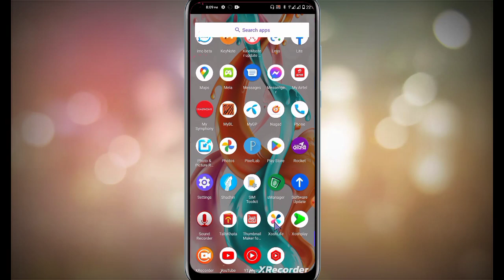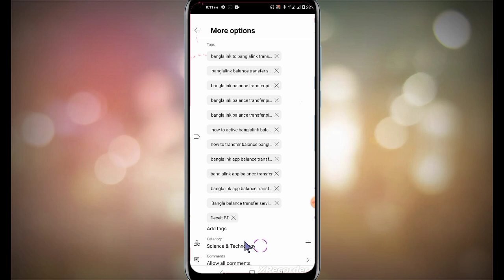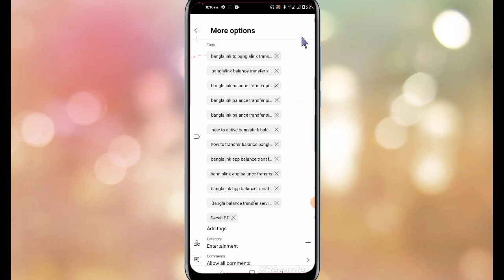ইউটিউবে ভিডিও আপলোড করার পর ক্যাটাগরি পরিবর্তন করার নিয়ম।Category change after video upload